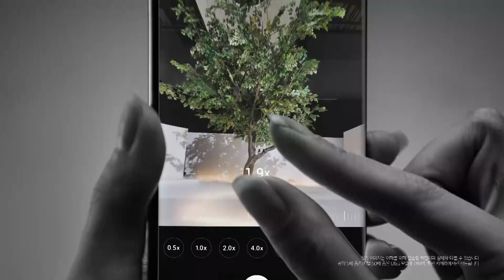TVC | Samsung Galaxy Note 20 (South Korea) (ver 2)